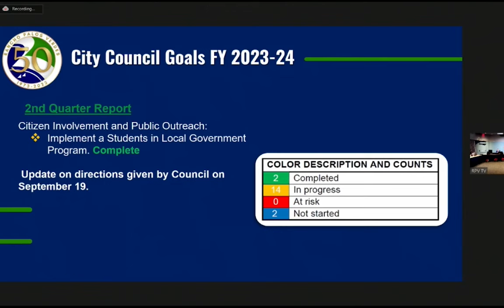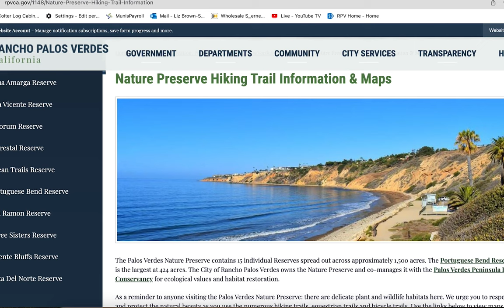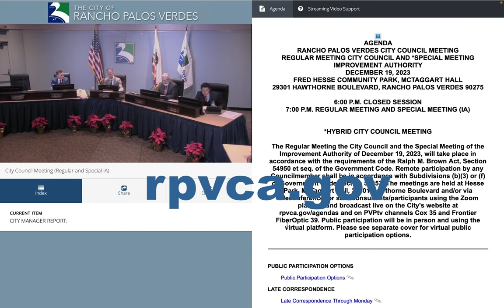RPVtv City Council Update - 12/19/23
Rancho Palos Verdes, CA City Manager Ara Mihranian reports on issues before the RPV City Council during the December 19, 2023 meeting. Topics covered include the local emergency  in  the Greater Portuguese Bend Land Slide Complex Area,  the Civic Center Master Planning process, a 2023-24 City Goals Update and City Councilmember  appointments for 2024.